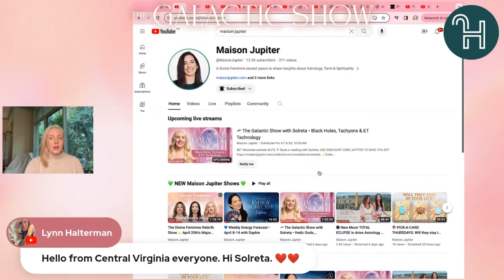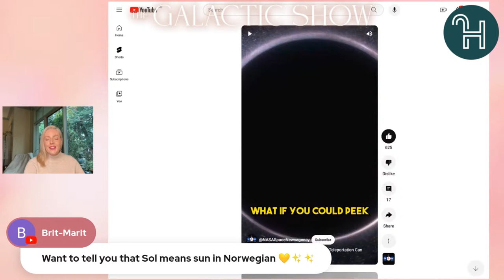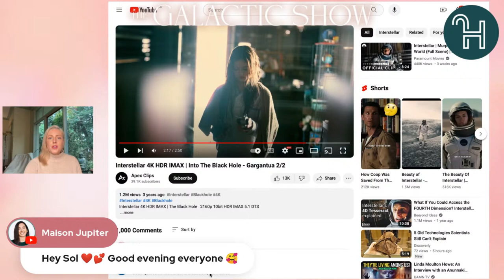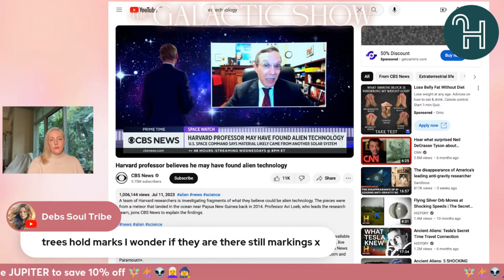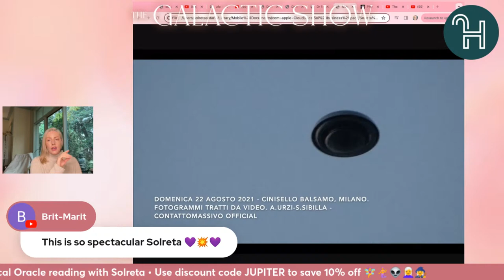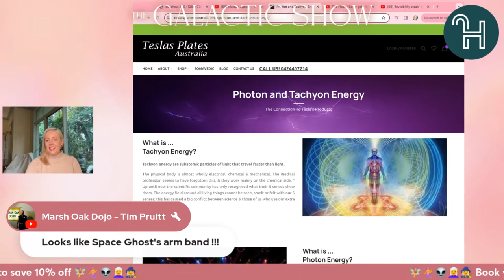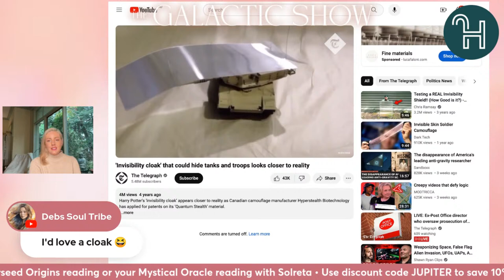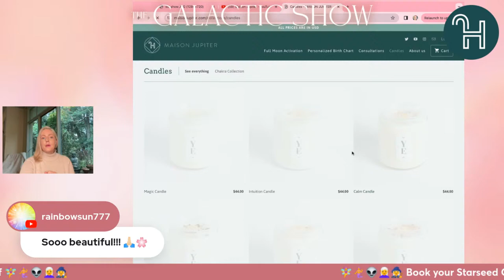🛸 The Galactic Show with Solreta • Black Holes, Tachyons & ET Technology